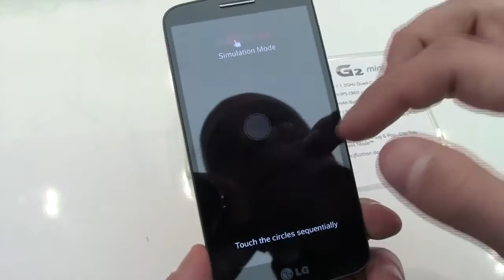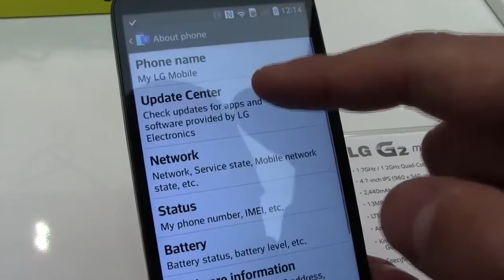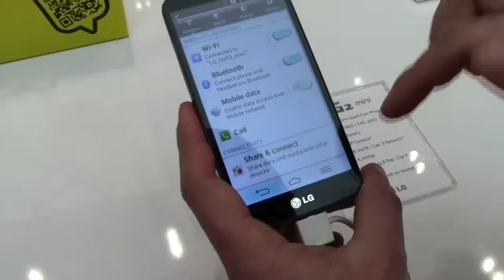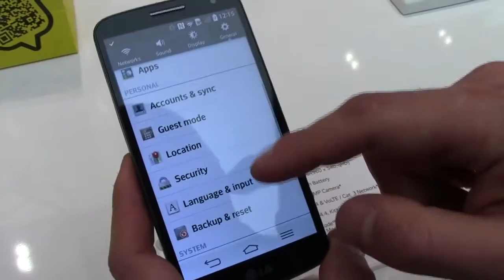LG G2 Mini